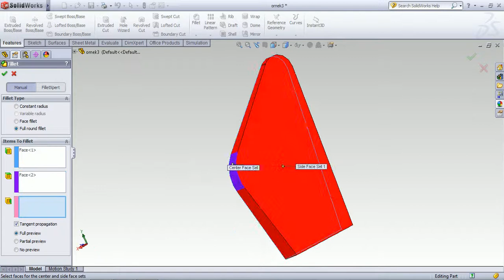318- Tam yüz radyüs -1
318- Tam yüz radyüs -1